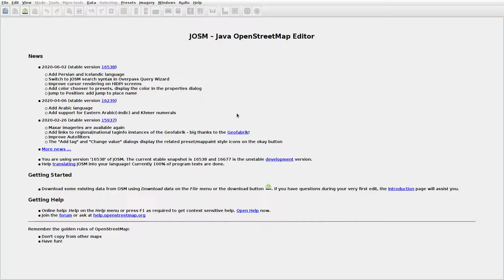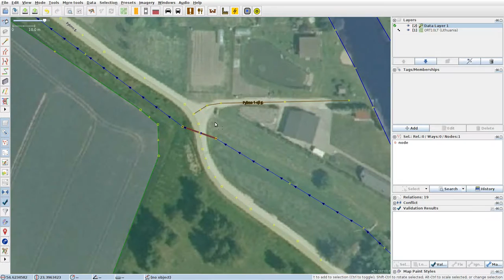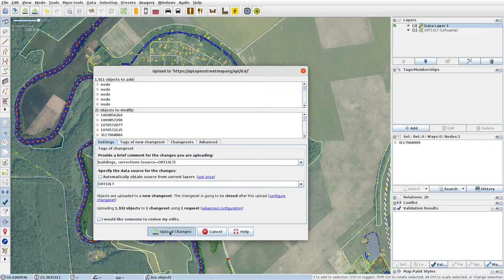JOSMrec0410 2020 06 19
Lithuania. Būdviečiai. Tracing buildings (mainly) in JOSM for openstreetmap.